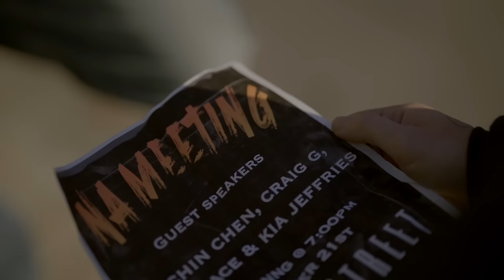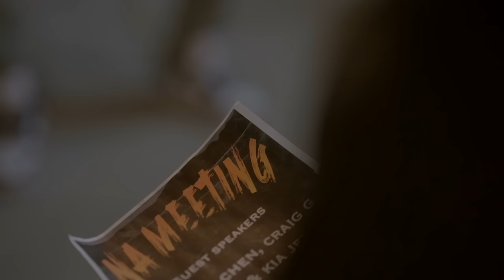Lu Chin Chen - Nothing Matters ft. Craig G, Masta Ace & Kia Jeffries (Official Video) [1080P HD]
Video Shot, Directed & Edited by: Box Visuals

Beat by: Conflikt of Hellzwind

Mixed & Mastered by: Mark Downie

Lyrics written & performed by: Lu Chin Chen, Craig G, Masta Ace & Kia Jeffries

From the Album "NA Meeting" by Lu Chin Chen"

Video appearances by: Gem Alexander & Stryke